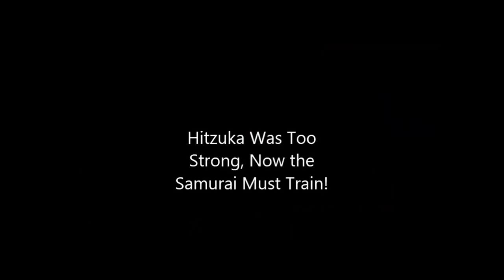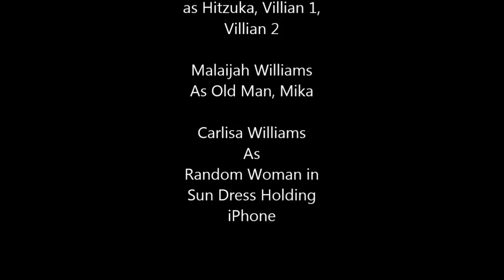Twin Samurai's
Dad and Kids make a Samurai movie with cheap voice work! :)